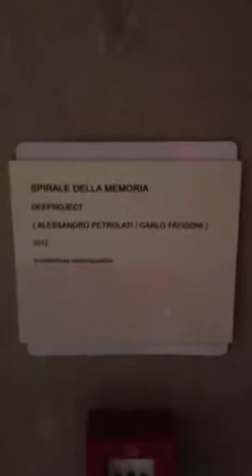Spirale della memoria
Il visitatore è invitato a lasciare un messaggio acustico dentro una scatola. Questo comporta un evento sonoro della durata di qualche secondo nel quale il suono viene proiettato su una spirale quadrifonica.
Parallelamente il messaggio è registrato è salvato su di una memoria permanente.
Nel corso del tempo  i frammenti dei messaggi memorizzati riaffiorano nello spazio, come se rimasti intrappolati negli angoli della stanza. Tutti i visitatori che hanno interagito con l'opera diventano parte del tappeto sonoro in attesa di una nuova interazione.